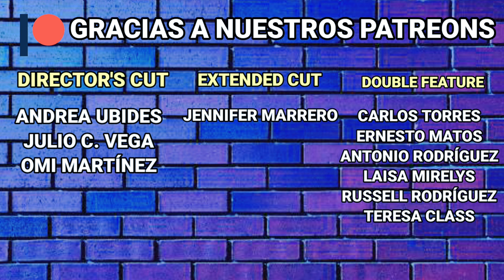The Matrix Resurrections (2021) Reseña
Regresamos a The Matrix una vez más. Yeiii!